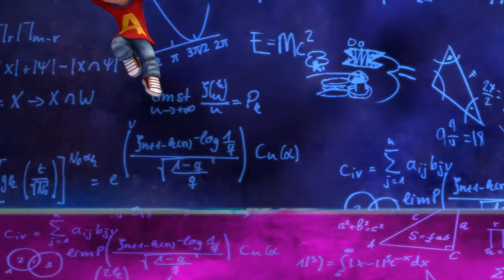Album: "Yolo" - "Top Of My Game" Music Video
Alvin AlvinAndTheChipmunks ALVINNN!!!
Check out our first music video "Top Of My Game" from our recently released album "Yolo"! Yolo by Alvin & The Chipmunks